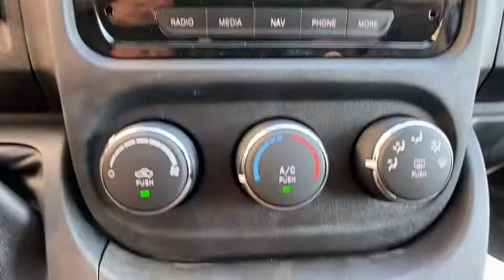2021 Ram ProMaster Cargo Van Orlando, Deltona, Sanford, Oviedo, Winter Park, FL ME526101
2021 Ram ProMaster Cargo Van
2021 Ram ProMaster Cargo Van 1500 High Roof 136 WB - Stock#: ME526101 - VIN#: 3C6LRVBG6ME526101

Navigation, Back-Up Camera, Brake Actuated Limited Slip Differential, iPod/MP3 Input, ENGINE: 3.6L V6 24V VVT, TRANSMISSION: 6-SPEED AUTOMATIC 62TE, PASSENGER DOUBLE SEAT. ProMaster Cargo Van trim, Bright White Clear Coat exterior. KEY FEATURES INCLUDE: Back-Up Camera, iPod/MP3 Input, Brake Actuated Limited Slip Differential OPTION PACKAGES: RADIO: UCONNECT 3 NAV W/5 DISPLAY GPS Navigation, GPS Antenna Input, PASSENGER DOUBLE SEAT Included w/the independent driver's seat is a passenger seat w/a middle seat attached, SPEED CONTROL, WIDE POWER HEATED MIRRORS 96 Wide Exterior Mirrors, ENGINE: 3.6L V6 24V VVT (STD), TRANSMISSION: 6-SPEED AUTOMATIC 62TE (STD). VISIT US TODAY: We have it all at our Chrysler, Jeep, Dodge, and RAM dealership in Sanford, FL! From new and used cars to routine auto repair & service, Fields Chrysler Jeep Dodge RAM has you covered. We can walk you through the new car buying process, provide some Jeep history, and help dispel car buying myths. Our dealership serves the greater Sanford area including Longwood, Orlando, and Seminole County. * The advertised price does not include sales tax, vehicle registration fees, other fees required by law, finance charges and any documentation charges. A negotiable administration fee, up to $115, may be added to the price of the vehicle. * Images, pr
RADIO: UCONNECT 3 NAV W/5 DISPLAY  -inc: GPS Navigation  GPS Antenna Input,BRIGHT WHITE CLEARCOAT,WIDE POWER HEATED MIRRORS  -inc: 96 Wide Exterior Mirrors,DAYTIME RUNNING HEADLAMPS,BLACK  CLOTH BUCKET SEATS,TRANSMISSION: 6-SPEED AUTOMATIC 62TE  (STD),ADDITIONAL KEY FOBS (2),WOOD FLOOR,TIRES: LT225/75R16E BSW ALL SEASON  (STD),SPEED CONTROL,WHEELS: 16 X 6.0 STEEL  (STD),UPFITTER ELECTRONIC MODULE (VSIM),12V REAR AUXILIARY POWER OUTLET,PASSENGER DOUBLE SEAT  -inc: Included w/the independent driver's seat is a passenger seat w/a middle seat attached,ENGINE: 3.6L V6 24V VVT  (STD),QUICK ORDER PACKAGE 21A  -inc: Engine: 3.6L V6 24V VVT  Transmission: 6-Speed Automatic 62TE,Front Wheel Drive,Power Steering,ABS,4-Wheel Disc Brakes,Brake Assist,Brake Actuated Limited Slip Differential,Steel Wheels,Tires - Front All-Season,Tires - Rear All-Season,Conventional Spare Tire,Integrated Turn Signal Mirrors,Intermittent Wipers,Variable Speed Intermittent Wipers,Third Passenger Door,Power Door Locks,AM/FM Stereo,Steering Wheel Audio Controls,MP3 Player,Auxiliary Audio Input,MP3 Player,Auxiliary Audio Input,Bluetooth Connection,Adjustable Steering Wheel,Trip Computer,Keyless Entry,Power Door Locks,A/C,Cloth Seats,Power Windows,Power Door Locks,Trip Computer,Engine Immobilizer,Traction Control,Stability Control,Traction Control,Front Side Air Bag,Tire Pressure Monitor,Driver Air Bag,Passenger Air Bag,Front Head Air Bag,Back-Up Camera